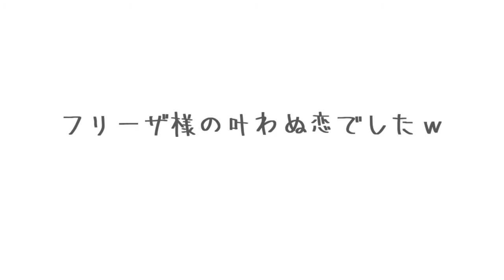【TikTok】「君の虜になってしまえばきっと」を声真似フリーザでしてみたｗｗｗ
残念なフリ－ザこと、ケマオです。

‹今回の内容›
TikTokのネタで「君の虜になってしまえばきっと」ありますよね？
ずっと茶番劇したかったですよｗｗｗ
今回やってみたのでどうぞ！！
ホ－ッホッホッホ
果たしてどんな展開が！？

★PS4フレンドコード
kemao-zfreeza

★任天堂スイッチ公式アカ情報
「ざんねんなフリ－ザ」
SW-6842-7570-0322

★ケマオミラティブ生配信情報
毎日20時半スタ－トですよｗｗｗ
遊びに来て下さいね！！

◆残念なフリ－ザの斉藤さんシリーズｗ

【斉藤さん】トイレの帝王、フリ－ザ様と一触即発な事態ｗｗｗ[ステイホ－ム STAY HOME]

残念なフリ－ザ傑作選も併せて↓

◆残念なフリ－ザ傑作選
【醤油の魔人と塩の魔人】フリーザでしてみた！ドリームマッチ「渡辺直美」あのネタｗｗｗ

『残念なフリ－ザ【ケマオ】』、いかがでした？
フリ－ザ茶番劇、Vtuber猫ケマオ動画、ゲーム実況、犬猫動画、を配信してますｗｗｗ

評価、コメントもぜひ！
よろしくお願い致しますね。

そんな残念なフリ－ザ様の日常が気になる方は、

For overseas viewers
It is Kemao of "Talking Youtuber Cat".
Cat animation, game commentary, story movies are uploading.
Evaluation, please comment too!

◆ケマオのあつ森シリーズ
【あつ森】2倍、3倍自由にコントロール！倍速でお金を稼ぐにはこれしかないｗｗｗ【あつまれどうぶつの森】

【あつ森】5分かけずにお金稼ぎ！あつもり一番の効率的方法ですね【あつまれどうぶつの森】

【あつ森】あつまれどうぶつの森、フリ－ザ様無人島に舞い降りるｗｗｗ【発売記念】

◆残念なフリーザ様の小ネタ集

【荒野行動 声真似】フリーザ様、新ドラえもんと「チーミング」を試みたがｗｗｗ

◆バーチャルyoutuber猫のおもしろ妄想劇

【2019福袋】5000円!しまむらの田中圭に大変身できる福袋が凄かった!!ケモリのランウェイが始まるwww

◆KEMAO'sTV 荒野行動ゲーム実況動画
【荒野行動】シーズン3の開幕だ！軍団長ケマオが叫ぶ、ケマ森愚連隊ｗｗｗ【knives out】

【荒野行動】最新アプデでクラン(軍団)作ってみた、第２弾！二代目 ケマ森愚連隊！！【knives out】

【荒野行動】最新アプデでクラン(軍団)作ってみた！＆ケマ森愚連隊のPV化じゃ！【knives out】

【荒野行動 検証】気になるあの場所！！無人島へ行ってみたｗｗｗ、これぞ平和行動ｗｗｗ【knives out】